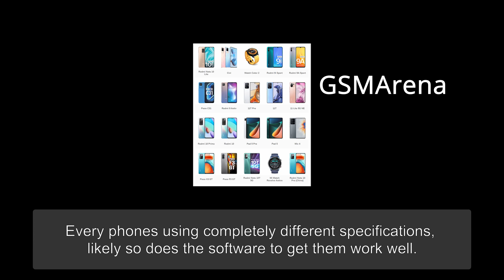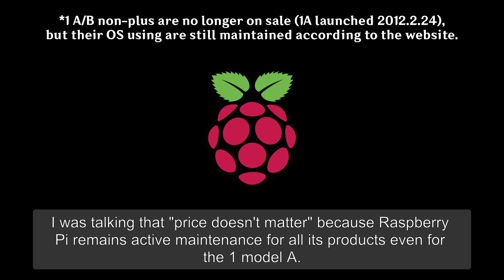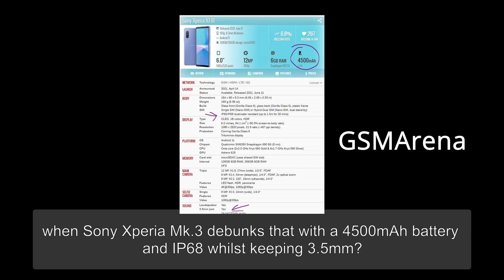As fast as possible: The problems of most Android phones that make Android less favourable.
basically, even being an Android user, have to confess 3 points Apple is still crowning the flagship markets. this video is to explain the main matter in a nutshell, therefore there is no further elaboration. the next video will be the reason I stick with Android.

0:00 - introduction
0:07 - bad overall aftersale service
0:40 - short period before the end-of-life compared to iPhones
1:42 - removing features as iPhones do